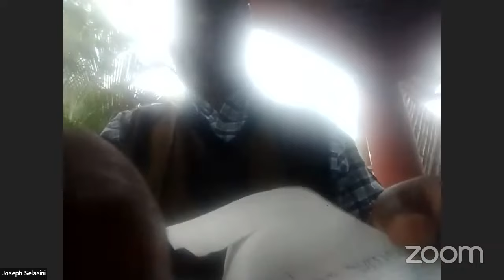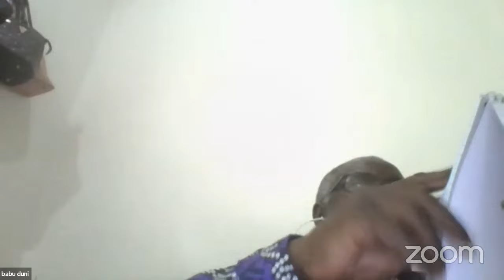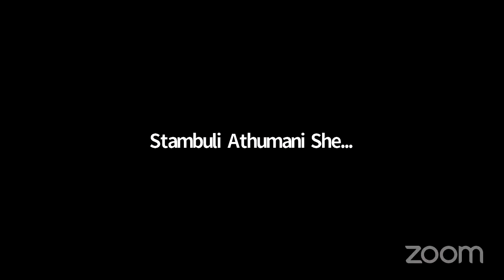MJADALA WA KITAIFA KUHUSU MUSWADA WA SHERIA YA UCHAGUZI,VYAMA VYA SIASA NA TUME YA TAIFA YA UCHAGUZI